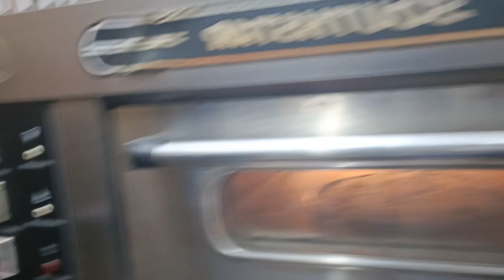২০০ টাকা খরচ করে হাজার টাকার পিজ্জা তৈরি করুন,